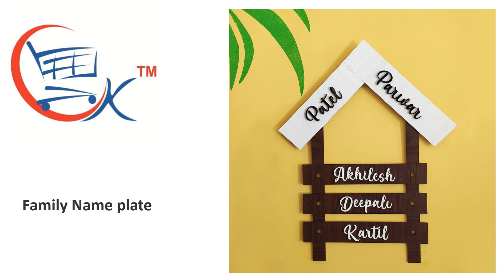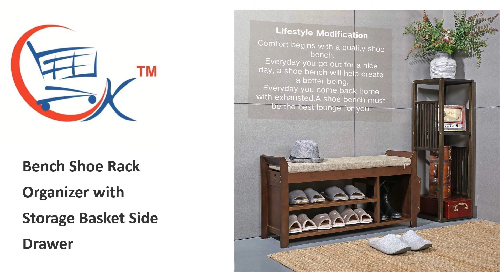Furniture In Mangalore, Sofa Set In Mangalore, Bed In Mangalore